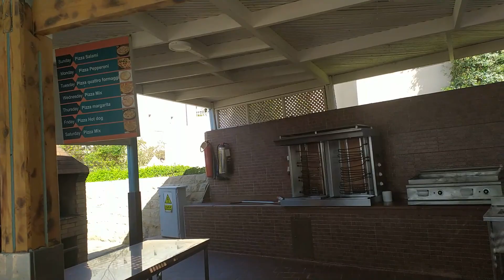Плюсы и минусы отеля Prima Life Makadi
В этом видео я рассказываю на наш взгляд о плюсах и минусах отдыха в отеле Prima Life Makadi.

Если возникнут вопросы - пишите в комментариях.
Последнее видео будет - итоги отдыха в отеле и об экскурсиях